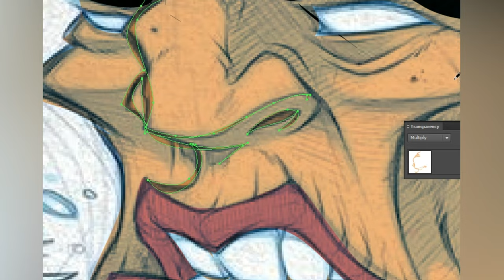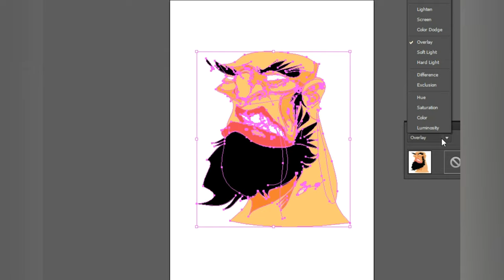Pintura Digital Sem Traço com Adobe Ilustrator